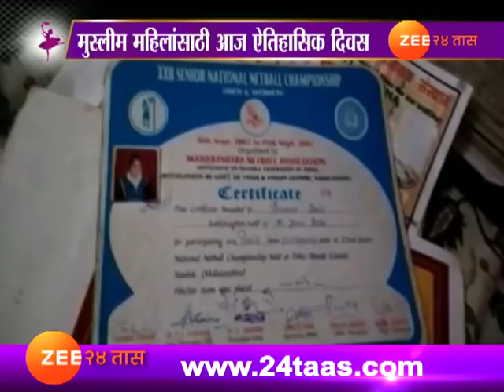नवी दिल्ली । तीन तलाक विधेयक सादर, मुस्लिम महिलांसाठी ऎतिहासिक दिवस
Historical Day For Muslim Community Womens On Triple Talaq